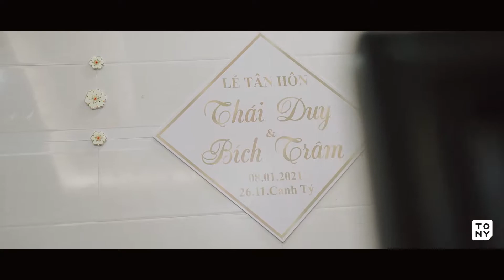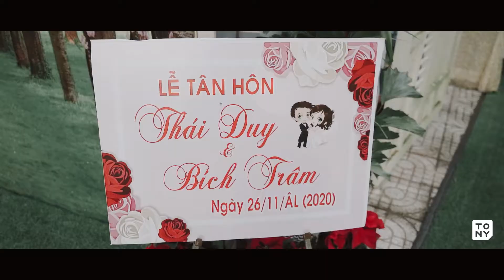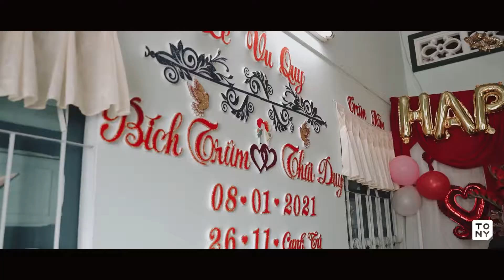PHÓNG SỰ CƯỚI 2020 - DUY & TRÂM | Tony Wedding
5 điều các cặp đôi cần biết để có 1 phim phóng sự cưới đẹp .

Chuẩn bị thật kỹ các chương trình trong lễ &  tiệc cưới
Ngủ đủ giấc vì phim phóng sự cưới sẽ quay lại hết tất cả các khâu chuẩn bị của bạn.
Hãy thật sự thoải mái trong ngày cưới vì phim phóng sự sẽ cô đọng lại những khoảnh khắc tuyệt vời nhất của bạn và người thân.
Chọn cho mình 1 studio nhiệt tình & trẻ trung , năng động để hiểu bạn cần gì .Tony Wedding tự tin hiểu bạn!
Hãy thông báo cho gia đình biết rằng về các thợ chụp / quay phóng sự để chắc rằng mọi người đều thoải mái trước ống kính.

TONY WEDDING là studio chuyên cung cấp các dịch vụ nhiếp ảnh cưới, váy cưới & vest với style hiện đại phù hợp với giới trẻ hiện nay. Với môi trường làm việc năng động, tất cả thành viên của Tony Wedding luôn tin tưởng sẽ mang đến những điều mới mẻ, sáng tạo hơn trong ngành dịch vụ cưới hiện nay.

Tony Wedding
CN Sài Gòn : 43-45 Đường D5, Phường 25, Quận Bình Thạnh
CN Tiền Giang : 320B Trần Hưng Đạo P4, Mỹ Tho, Tiền Giang